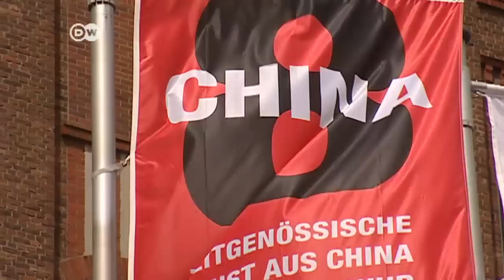Mammoth China art shows open in Europe | Journal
Eight cities, nine museums, 120 artists from China - thas is "China 8", a comprehensive survey of contemporary art from China in Germany, to be opened this week. All the works passed China's borders without being censored.